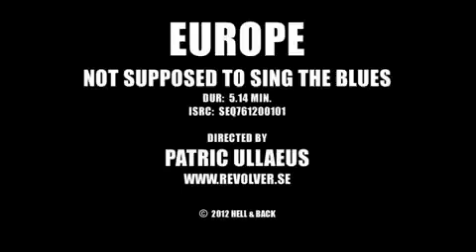EUROPE - Not supposed to sing the blues